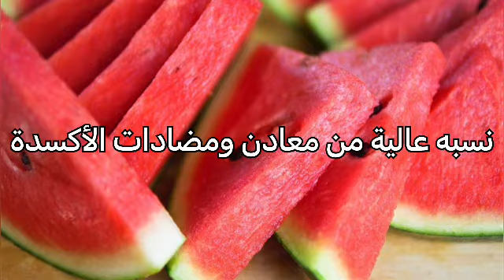Watermelon Pros & Cons فوائد وأضرار البطيخ